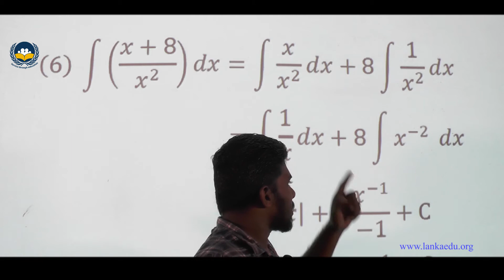தொகையீடு Practice Sheet 03 Question No -06